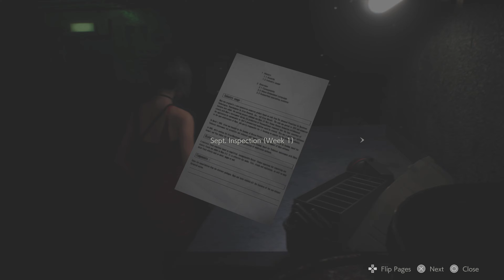RESIDENT EVIL 2 Part 5